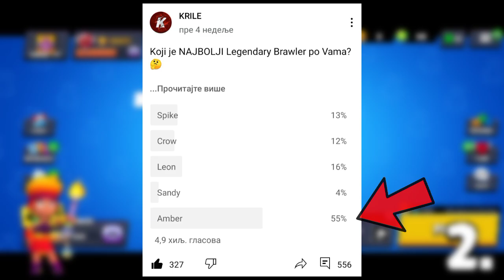10 NAJGROZNIJIH BRAWLERA u Brawl Starsu... 🤬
10 NAJGROZNIJIH BRAWLERA u Brawl Starsu... 🤬 | KRILE

Top Stvari u Brawl Starsu se nastavljaju na kanalu KRILE! I u ovom videu sam Vam dao Top 10 NAJGROZNIJIH BRAWLERA u Brawl Starsu! Možete gledati i: Otvorio SAM CEO Brawl Pass, I DESILO SE OVO! 😱 (aha 😁). OBAVEEZNO ODGLEDAJTEE VIDEO DO KRAJA, TAMOO JE NAJJZANIMLJIVIJEE!

Nije kao Brawl Vesti, ili Top 5 Stvari / Misterija u Brawl Starsu, ili bilo koji drugi Brawl Stars video. Nije ni Teorija za Brawl Stars Update / Novu Sezonu - Brawlera, VEĆ NAJGROZNIJI BRAWLERI u Brawl Starsu! Hehe 😋😊

⭐SOCIAL:⭐

Hvala SVIMA KOJI SU POSTALI MEMBERI - SVII IH SUBAJTE!  👇
• brle kiki
• Bogile 25